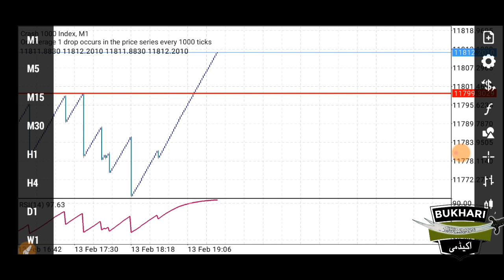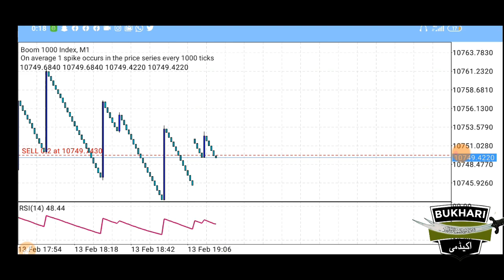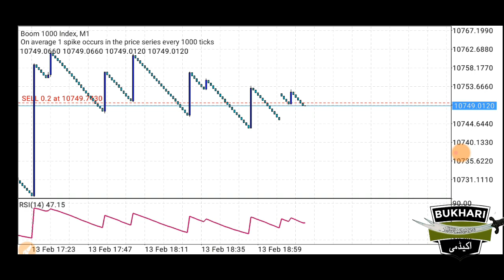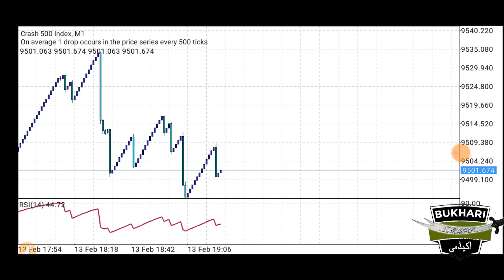What are Spikes 2023 | Class 9 | Deriv | Boom & Crash Course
create your trading account under Bukhari academy?
Broker For Gold Trading
Bukhari Exchange
Our Helpline/WhatsApp
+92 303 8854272